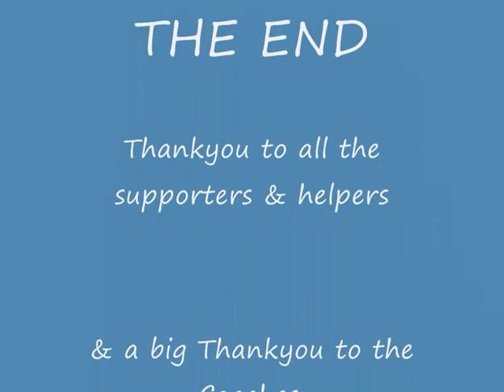Sila Peluua Video.wmv